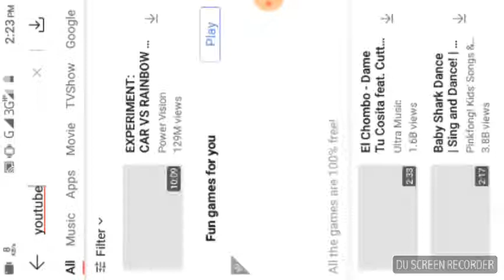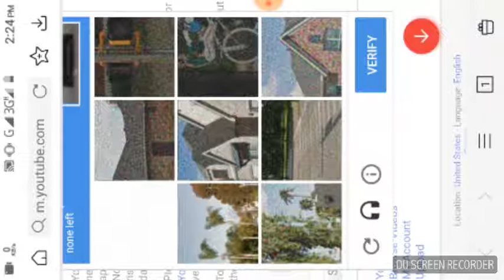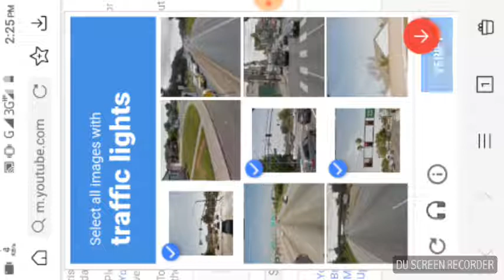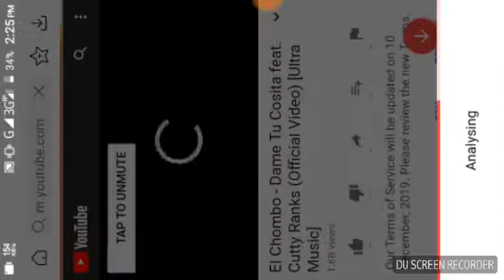vidmate download problemp fix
video ditles

related link

Vidmate Problem || Vidmate New problem Solution VIDMATE videos Not downloading problem and all problems solution in one video. 🔥🔥 Invalid response received Vidmate // fixed problem of Vidmate downloading // urdu hindi vidmate not video downlode problem I'm robot submit 2019

Copy